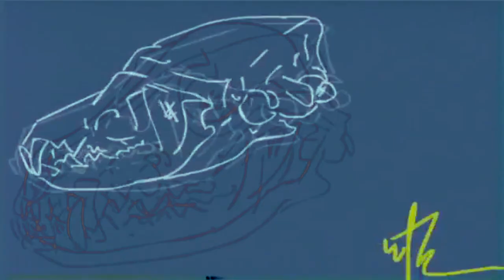"Black Mesa" ∴ A radioplay Scene from "Zozobra" ∴ PRAGMAGICK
Art & The Ma'ii-Being is voiced by Eric J. Millar
Skull animations by Logan Ford
Written, produced, edited and performed by Keats Ross

with a sample from Unwound's "Radio Gra" from the Leaves Turn Inside You album

c/o REVEL KEATS ROSZ